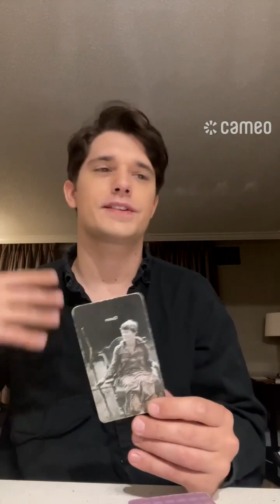Andy Mientus Q/A Video #3 November 2022